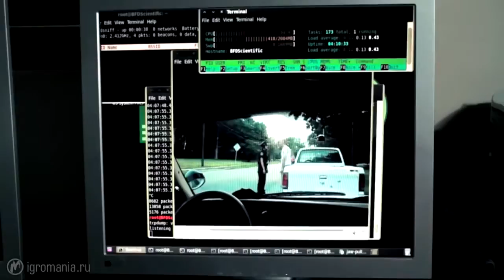5 лучших фильмов 2014 по мнению Алексея Макаренкова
Главный редактор журнала «Игромания» Алексей Макаренков рассказал о 5 самых любимых фильмах 2014 года.

Главный редактор журнала «Игромания» Алексей Макаренков рассказал о 10 самых любимых играх 2014 года. Наш.

Главный редактор сайта «Игромания.ру» Геворг Акопяна рассказал о 5 самых любимых фильмах 2014 года.